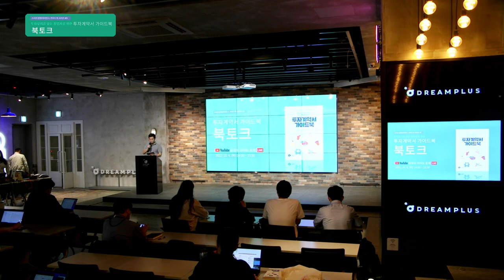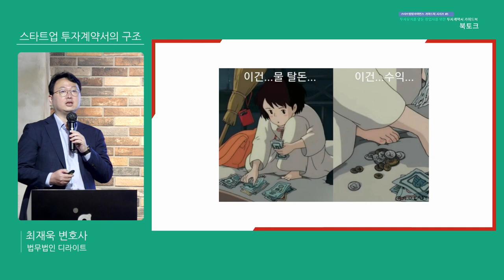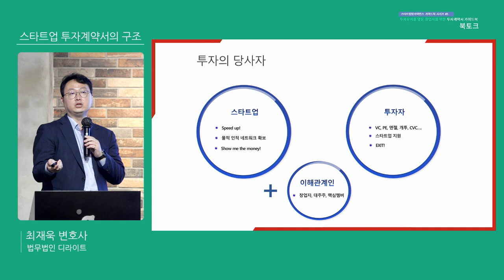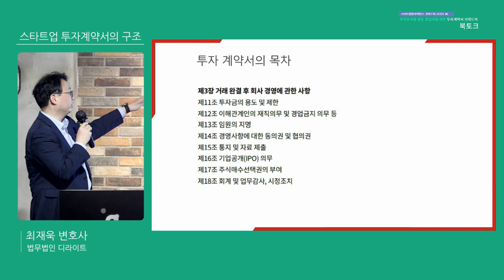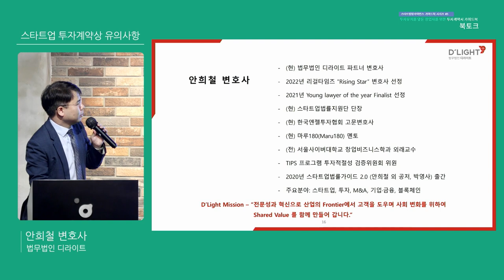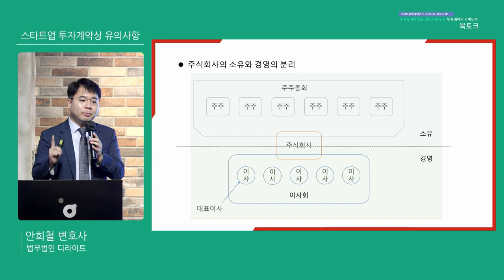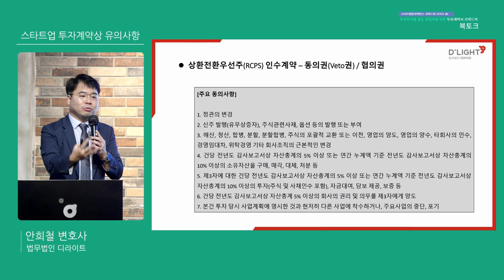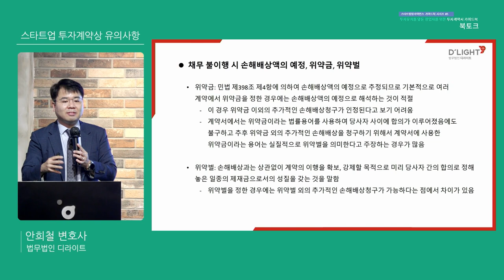[북토크] "투자유치를 앞둔 창업자를 위한 투자계약서 가이드북"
스타트업 생태계에 유용한 정보를 제공하는 '가이드북 시리즈' 제3탄!
"(투자유치를 앞둔 창업자를 위한)투자계약서 가이드북" 발간을 맞아 북토크를 개최했습니다.
스타트업얼라이언스와 법무법인 디라이트가 함께 준비한 이번 가이드북에는 실제 사례를 바탕으로 한 투자계약서의 종류와 계약서별 구성, 각 조항과 의미, 효력과 리스크, 가능한 시나리오, 판례 등이  담겨있습니다. 북토크에서는 책에 담긴 투자유치 계약시 참고할만 한 팁에 대한 자세한 설명과 더불어, 투자 현장에 있는 분들과 함께 이야기를 나눠봤습니다.

📍 연사 및 패널
- 연사 : 법무법인 디라이트 최재욱&안희철 변호사
- 패널 : 지구인컴퍼니 민금채 대표, 클라우드스톤 김민준 대표, 소풍벤처스 이학종 파트너, 스톤브릿지 송영돈 이사